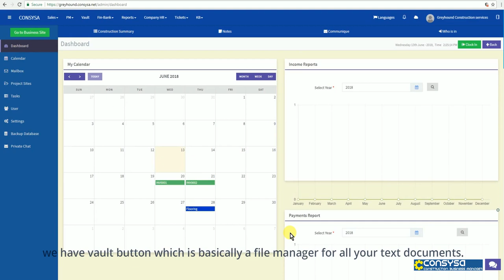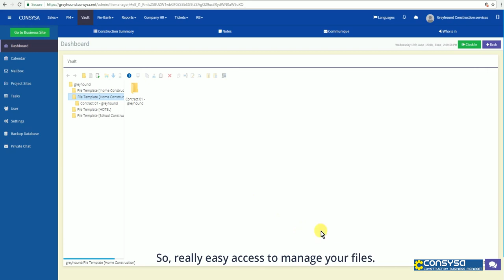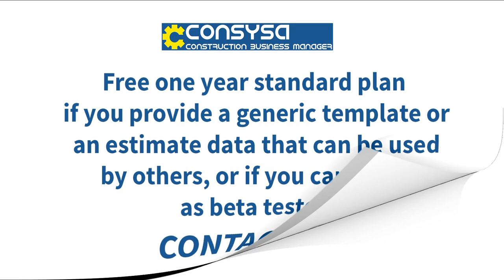Vault in CONSYSA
This video is about the file manager (Vault) in CONSYSA.